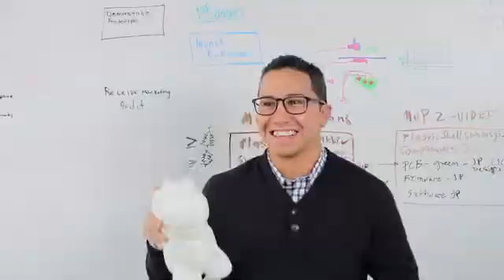ASISTENTES DE VOZ PARA NIÑOS EN FORMA DE JUGUETE: GREENDINO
Hasta ahora hemos visto podido comprobar que asistentes de voz tipo Siri, Google, Now o Cortana son muy útiles para hacer búsquedas inteligentes en forma de preguntas y respuestas. Eso si, ¿Quién hace muchísimas preguntas? Los niños. Teniendo en cuenta estos datos, Elemental Path ha decidido dar luz a un proyecto muy interesante: Cognitoys, juguetes conectados orientados al aprendizaje.